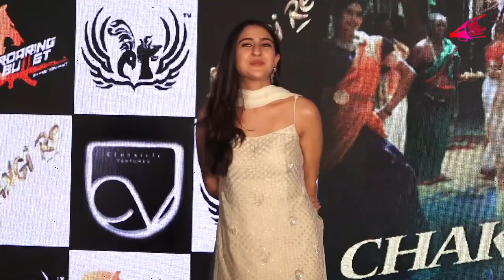Sara Ali Khan Cute Moments At Mithibai college Promoting Atrangi Re | Bol Bollywood